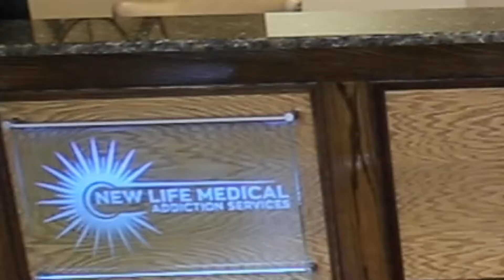Facility Tour - New Life Medical Addiction Services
Facility tour for New Life Medical Addiction Services - Andrew Rowan Productions